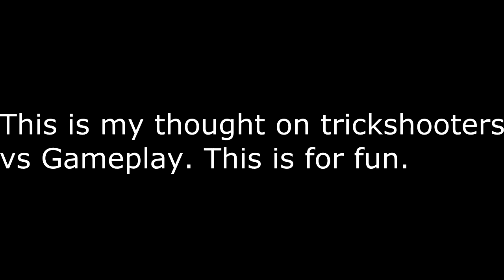MLG PR0 TRICKSH00TERS VS REGULAR PLAYERS!1onewon!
hi.
Thanks too iBanished for helping. =)